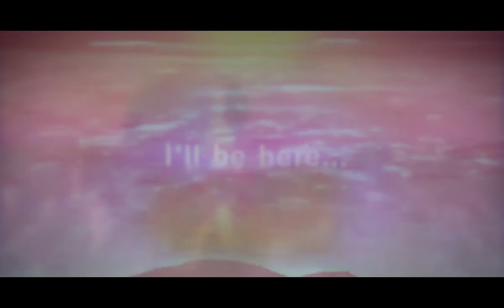Dezonator - Unsupported URL (Music Video)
Official video for "Unsupported URL" off Dezonator's album "Pleasant Visions" which is out on Pacific Plaza Record, April 2nd at Noon PDT